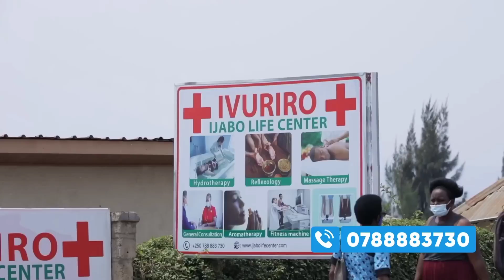Kiyovu Sport 2-1 Rayon Sports||HIGHLIGHTS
Kurikira TV8 RWANDA umenye amakuru agezweho y'imikino